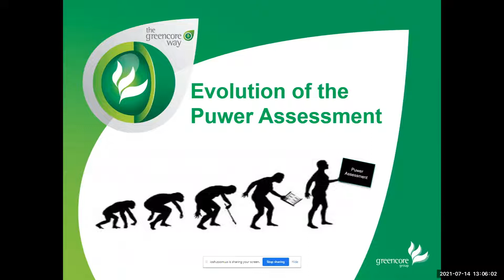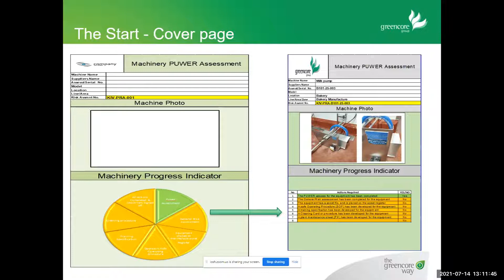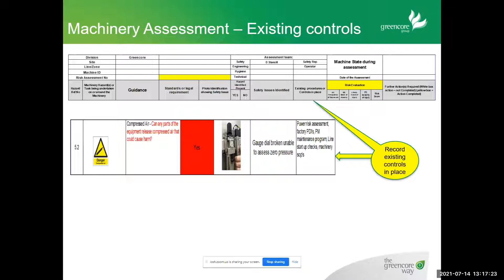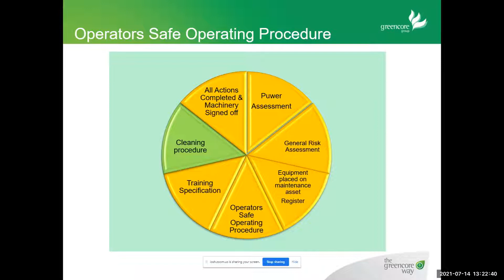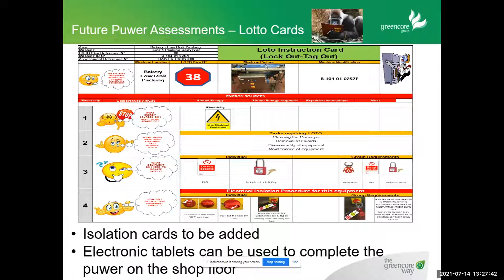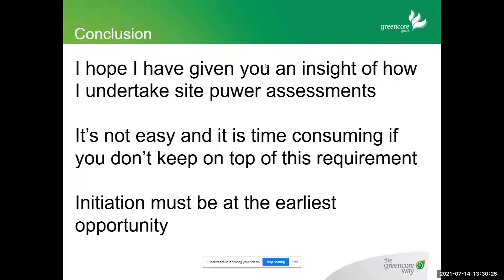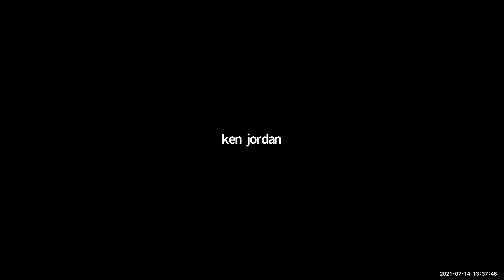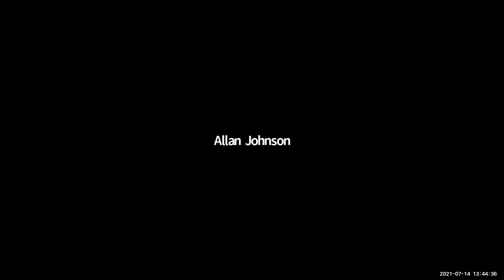Back to Basics Part 1: Risk Assessment & Work Equipment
Health & Safety. Back to Basics. Risk Assessment. Work Equipment

This is the first of the Chiltern Branch ‘Summer School - Back to Basics’ meetings running each week until 7 September, in collaboration with other Midlands & East Region Branches.

These short (45 minute) sessions will summarise risk assessment and illustrate practical solutions developed to comply with regulations covering Machinery; Manual Handling; Working at Height; Chemicals; Asbestos and PPE. Where possible, they will build upon any previous presentations recorded by Chiltern or other Branches over the past year or so, to allow us to concentrate on visual practical demonstrations and time for Q&A. As such, they will be helpful CPD not only for IOSH members new to health and safety but anyone changing roles, work environments, ‘front-line’ managers/supervisors, or as a ‘refresher’ for those more experienced.

The first session starts as it should - at the beginning, with Risk Assessment' - specifically in relation to the Provision and Use of Work Equipment Regulations (PUWER). This is an abbreviated version of the excellent presentation by David Stancill to Manchester & North West Districts on 2nd March 2021. This previous meeting was not recorded although David’s comprehensive slides on ‘The Evolution of PUWER Risk Assessments’ and the related resources he provided are available

All of the Chiltern ‘B2B’ sessions are being recorded, so the presentation and Q&A can be viewed at any time subsequently. Please join us ‘live’ to ask your questions and to hear others’.